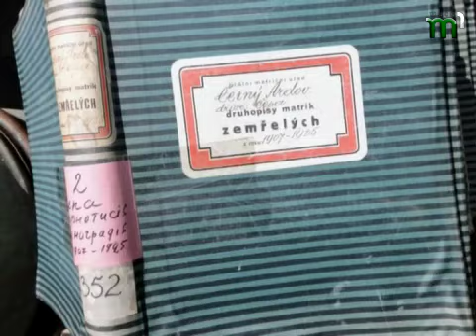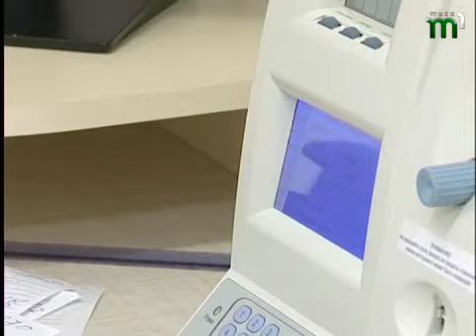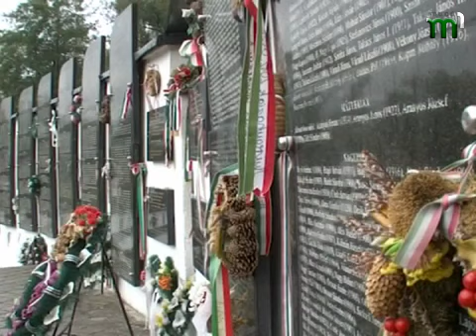Тиса-1.Новини угорською мовою 16 серпня.